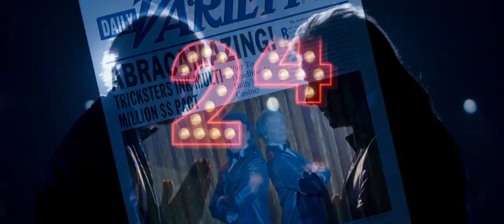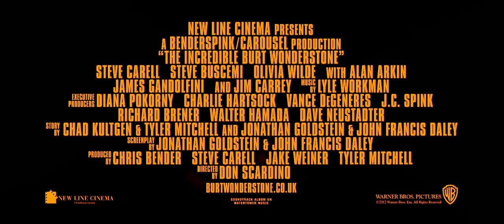The Incredible Burt Wonderstone - Trailer F1 HD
Longtime Las Vegas favorite, magician Burt Wonderstone (Steve Carell), and his sidekick, Anton Lovecraft (Steve Buscemi), have allowed their show to grow stale, while up-and-coming Steve Gray (Jim Carrey), is stealing the limelight. Entitled, cynical and jaded, Burt finds himself out of a job and broke, while Anton heads to Cambodia to spread the joy of magic to hungry villagers. It takes Burt's original mentor, Rance Hanson (Alan Arkin), to talk sense into glum Burt, as well as a good kick in the keester by his adoring assistant, Jane (Olivia Wilde), to get Burt on track - back doing magic with all the zeal and passion that compelled him as a youngster.